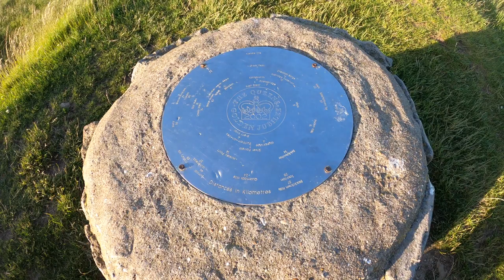Brent Knoll Somerset Walk, Burnham on Sea (Epic Views!)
Brent Knoll is a 137-metre-high (449 ft) hill on the Somerset Levels, in Somerset, England. It is located roughly halfway between Weston-super-Mare and Bridgwater, 2.5 miles (4.0 km) from the Bristol Channel coast at Burnham-on-Sea. At the foot of the hill are two villages East Brent and Brent Knoll, which takes its name from the hill but was previously called South Brent. The hill's size and isolated position on the levels mean that it dominates the landscape and can be seen for many miles, and its prominence is emphasised to travellers because the Bristol to Taunton railway line, M5 motorway, A370 and A38 roads all pass within a mile or less from its base.

This is a sub channel of 'Colin Derbyshire Channel'